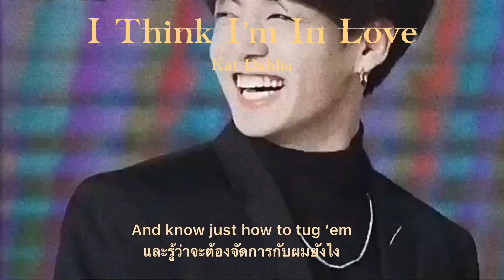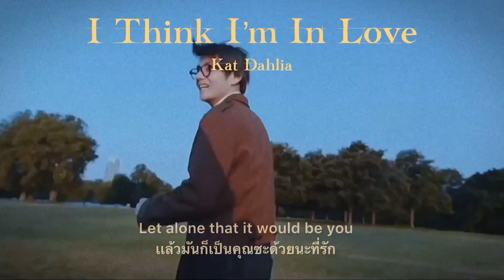[ thaisud ] I Think I’m In Love - Kat Dahlia (slowed) แปลไทย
Time's been ticking, hearts are running
Think that Cupid's up to something
You ask me how I feel, I say nothing
But lately colors seems so bright
And the stars light up the night
My feet, they feel so light
I'm ignoring all the signs
I keep on frontin'
Yeah, I stay bluffin'
I keep you wondering
Keep you hunting for my lovin'
But I crave us hugging
Yeah, I stay stubborn

'Cause I can't admit that you got all the strings
And know just how tug 'em
I think I'm in love again
(In my head, yeah, you're in my head)
I didn't think it could be true
Let alone that it would be you

Thx 🦖🌷💞